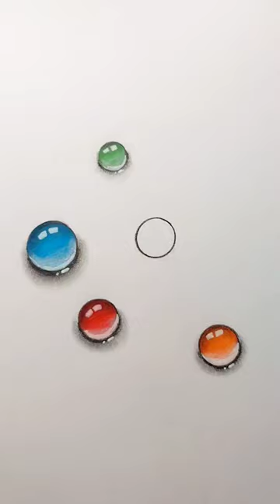3D colourful water droplets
3D colourful water droplets
How to draw water drops
3d drawing
Drop drawing
How to draw
Satisfying art